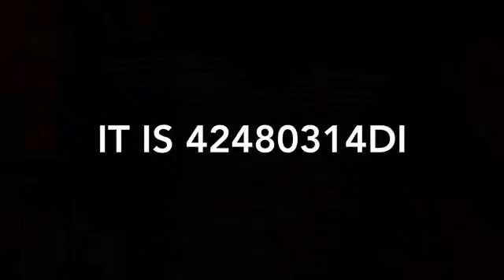My Friend Code For My Singing Monsters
Again My Friend Code is: 42480314DI